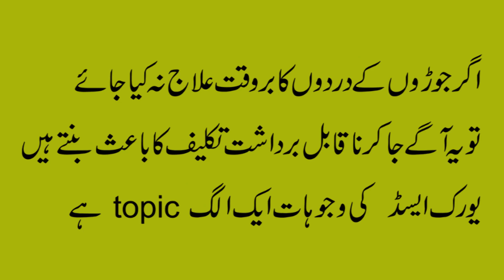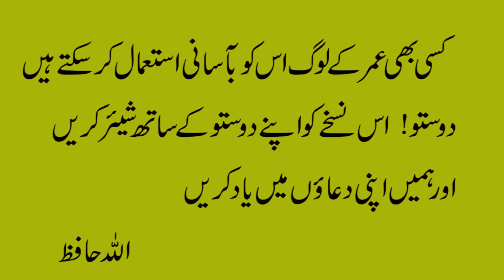Uric Acid Treatment in Urdu//Uric Acid Ka Fori ilaj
jThis channel is all about health,topics related to health..discussions on several types of health issues..Also we give you dozens of home remedies...uses of vegetables and fruits in case of health problems...we also include expert opinions for different diseases..doctors interviews and practical health care tips and much more